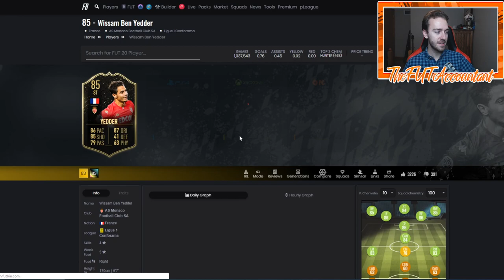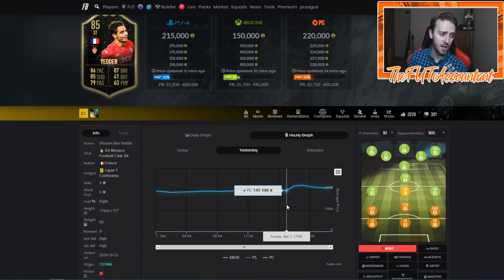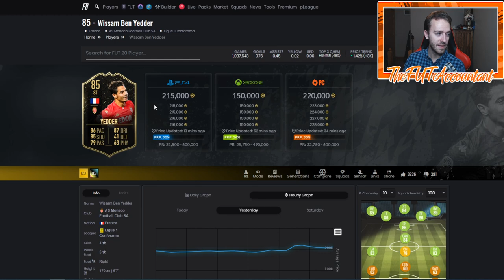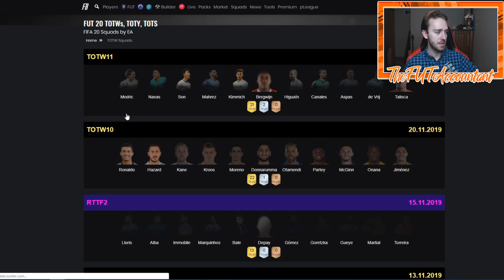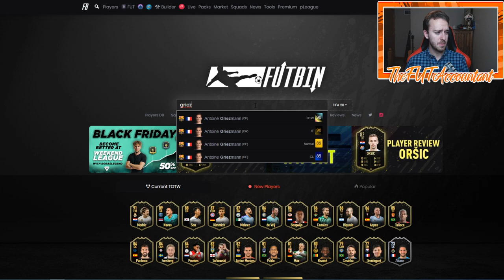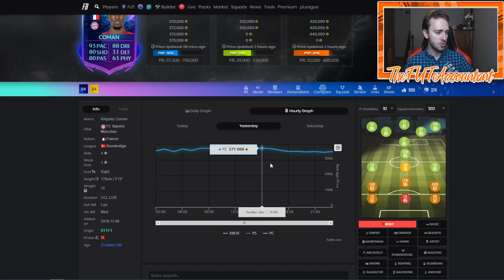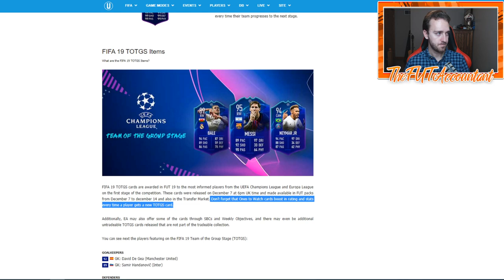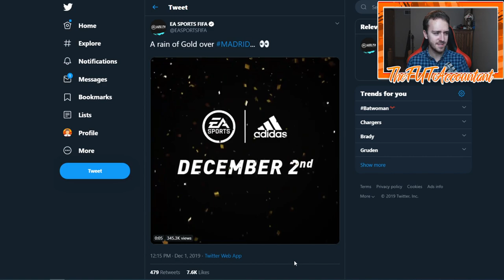POST-BLACK FRIDAY MARKET OUTLOOK! TEAM OF THE GROUP STAGE THIS WEEK? FIFA 20 Ultimate Team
This week's Market Outlook Video! Could we see Team of the Group Stage this week?